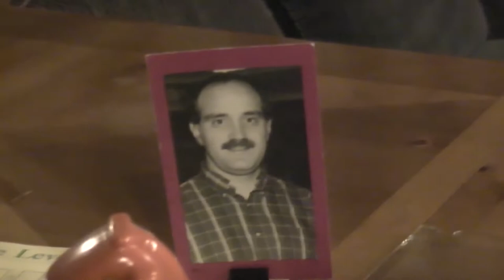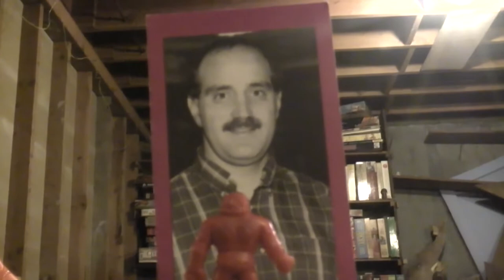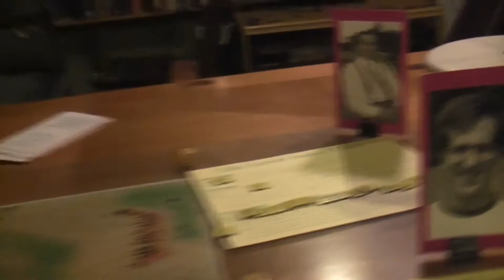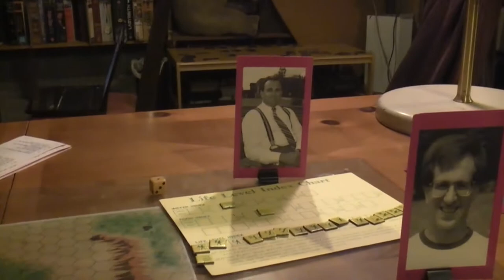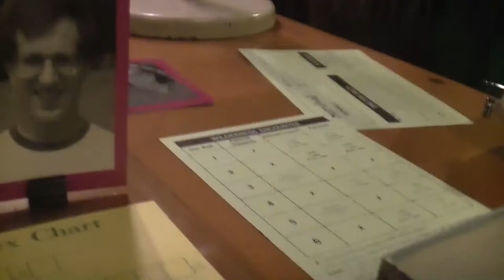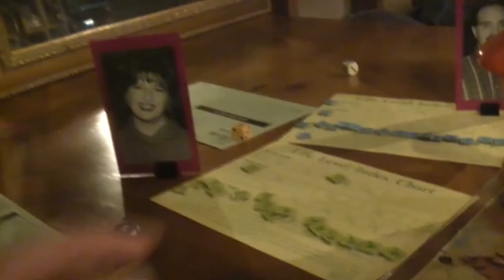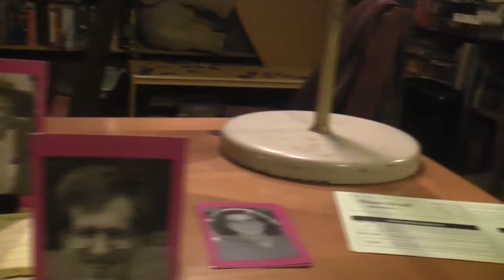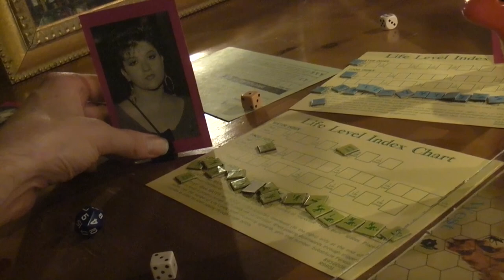TRPMGSMT- English/Pasha-Roo Leg 1- Outdoor Survival 006- Destroy